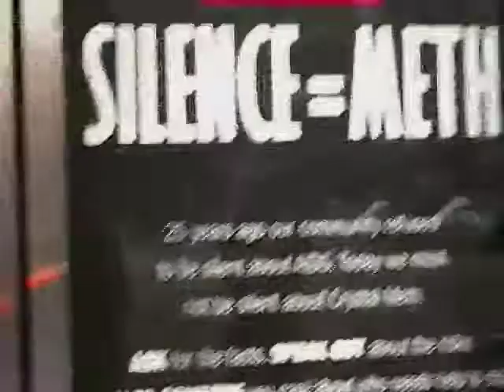Crystal Meth PSA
Subject
In this Public Service Announcement, I was one of several subjects interviewed who had never used Crystal Meth. 2007.